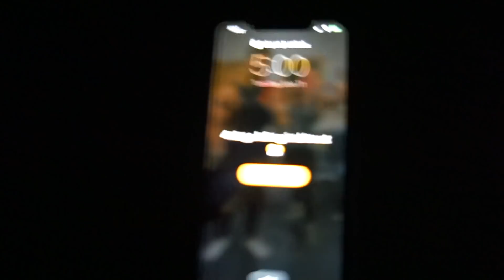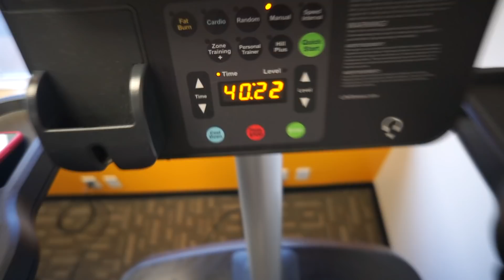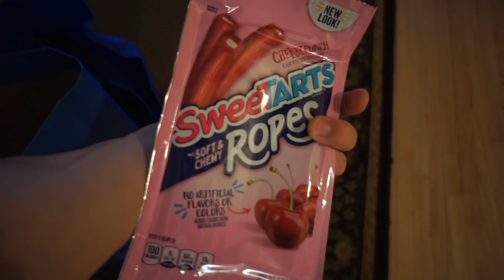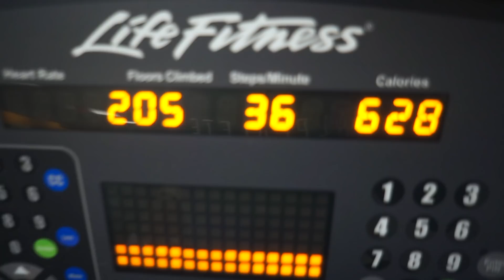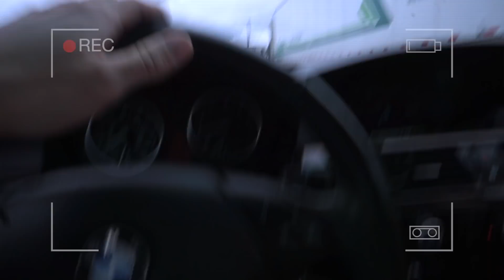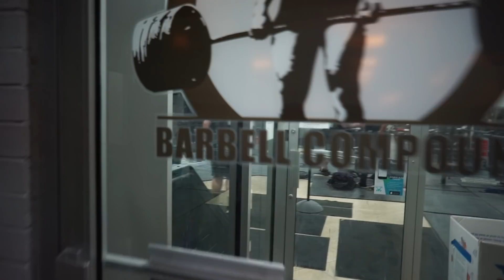Made It To Chicago... 3 DAYS OUT | NPC Jr. Nationals | Men's Physique Competitor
Yoooo,
Finally made it to Chicago after a long day of driving. Hope y'all enjoy this vlog. Definitely going to be one to remember for me.
 3 more days still show time. Let's work. 😤
Songs:
➢ ILLENIUM - Pray (Audio) ft. Kameron Alexander
Outro:
➢WHATEVER YOUR GOAL MAY BE: BULKING/CUTTING/PREPPING
FOR MY AVAILABLE/PRICES! (SPOTS MAY BE LIMITED)

Thank you to each and everyone of my viewers.
The support I receive is amazing!! Keep Pushing!